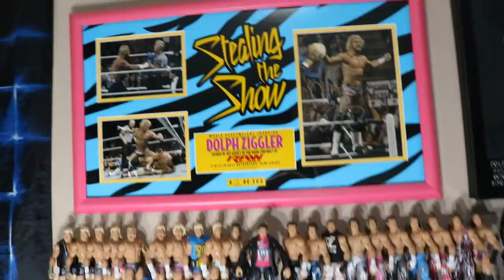MY FULL WWE FIGURE DISPLAY! (UPDATED)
LIMITED QUANTITY!